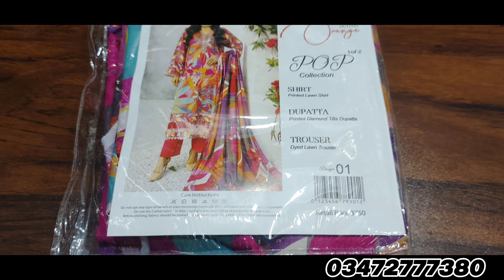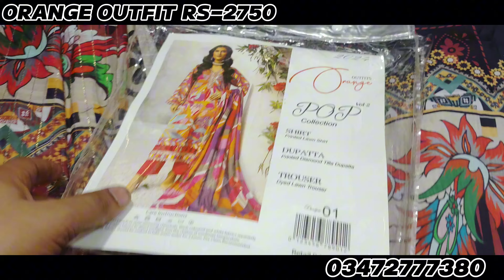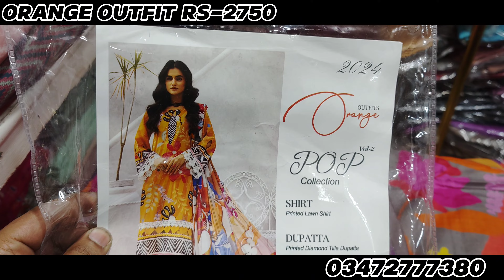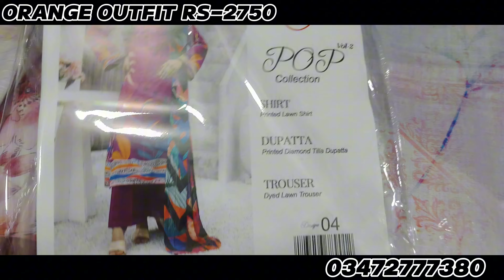ORANGE OUTFIT LAWN PRINT DRESS DESIGN | BINSAEED | RIWAYAT | SAPPHIRE | KHAADI | HOUSE OF CUT PIECE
ORANGE OUTFIT LAWN PRINT DRESS DESIGN | BINSAEED | RIYAWAT | SAPPHIRE | KHAADI | HOUSE OF CUT PIECE

SHIRTS
SHIRT DUPATA
TWO PIECE
VRIYTIES INSHALLAH
MARKET KARACHI

gulahmedflat50%of
karachiwholsa lemarket
designers suits
Femebroidedcollection